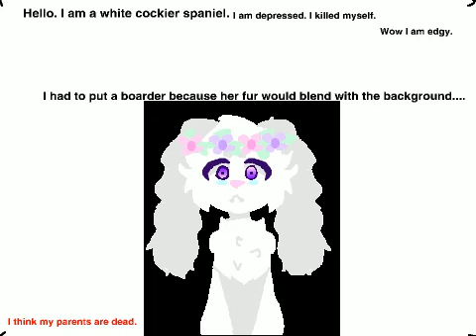My Ocs In A Nutshell (WIP 7/60 DONE!)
Yes I have 60 OCs right now.
Here Are The Ones I Have So Far:
1. Kieto
2. Television
3. Shadow
4. Leofly
5. Cicato
6. Kawaii-Chan
7. Perfect

I hope you like what I have so far, if you have any questions, just ask me!